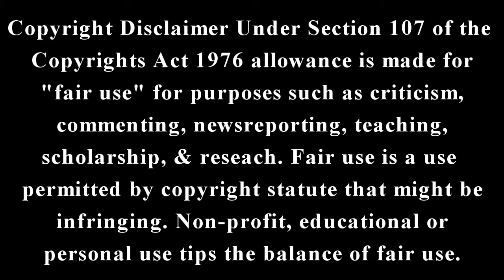My True Love Episode 5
Thank you for waiting... even though, few of you are still impatient. Due to that, I will make a surprise vid for you guys. I pretty much did finish my schedule for winter break and still have 2 weeks left. I was planning to do next episode My Best Friends but I decided not to since I work almost non-stop on vids and I need a break. Also this series is almost completed with the Season 4 of My Best Friends series. Only 2 episodes left. Or is it not? Well, next episode should be around the beginning of summer in June... maybe... because my vacation with the family around that season. Till then... ciao

Ps: During the lab scene, the water animation was off by 0.1 cm, I tired to fix but it goes off -0.1 so I decided to leave it alone.

7.2 views (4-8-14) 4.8k views (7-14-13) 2k view (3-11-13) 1k views (1-13-13)